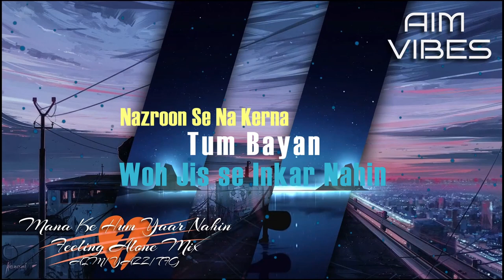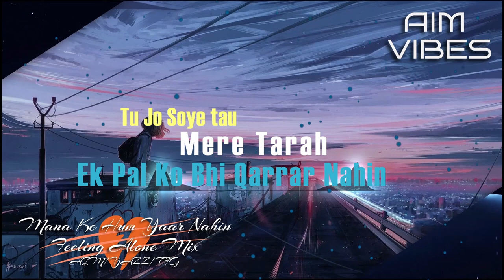Mana Ke Hum Yaar Nahin | Feeling Alone Mix | Parineeti Chopra | AIM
Hello & Welcome To AIM Vibes Official YouTube Channel.

Song: Maana Ke Hum Yaar Nahin
Singer: Parineeti Chopra
Lyrics: Kausar Munir

🎧 Song Lyrics:
Maana Ke Hum Yaar Nahin
Lo Tay Hai Ke Pyaar Nahin
Phir Bhi Nazrein Na Tum Milaana
Dil Ka Aitbaar Nahin

Raaste Mein Jo Milo Toh
Haath Milaane Ruk Jaana
Saath Mein Koi Ho Tumhaare
Door Se Hi Tum Muskaana
Lekin Muskaan Ho Aisi
Ke Jis Mein Iqraar Nahin
Nazron Se Na Karna Tum Bayaan
Woh Jisse Inkaar Nahin

Phool Jo Bandh Hai Panno Mein Tum
Usko Dhool Bana Dena
Baat Chhide Jo Meri Kahin Tum
Usko Bhool Bata Dena
Lekin Woh Bhool Bhi Ho Aisi
Jisse Bezaar Nahin
Jisse Bezaar Nahin
Tu Jo Soye Toh Meri Tarah
Ik Pal Ko Bhi Qaraar Nahin
Kissi Daraz Ke Konne Mein
Teri Tasveer Milli
Fir Wahi Kaaton Ka Safar
Wahi Phoolon Ki Galli

 All Music and Pictures/Artwork on this channel used for promotional reasons only.